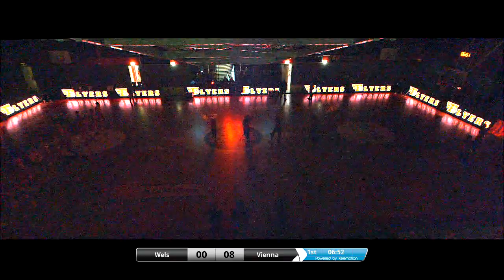REGER DOWELL (WELS-VIENNA) FULL GAME 2017-8